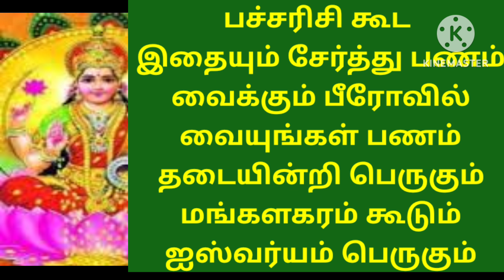பச்சரிசியுடன் இதையும் சேர்த்து பண வைக்கும் பீரோவில் வையுங்கள் ஐஸ்வர்யம் பெருகும்